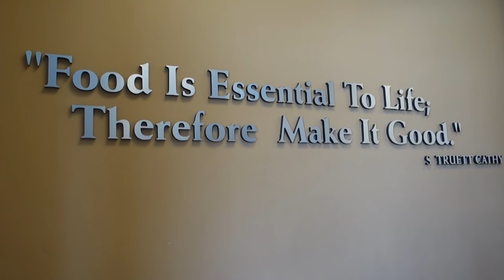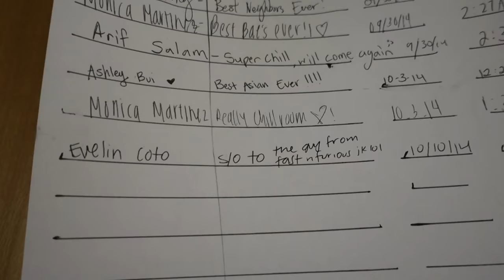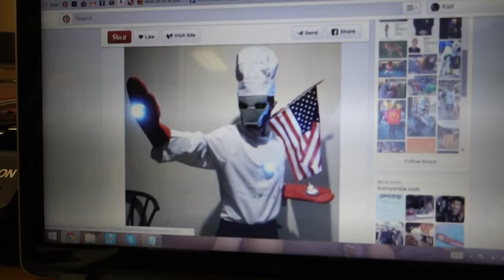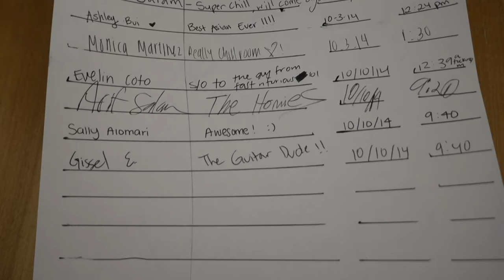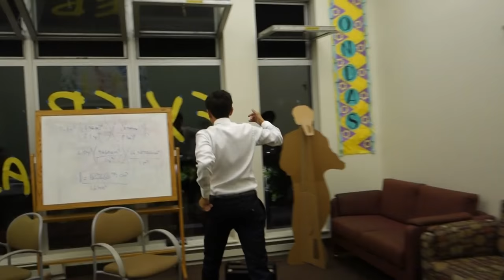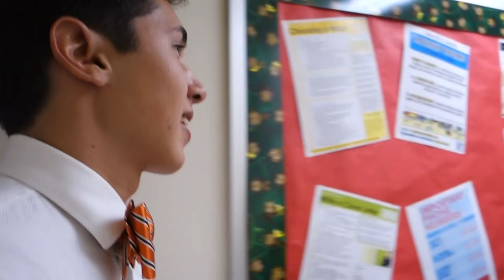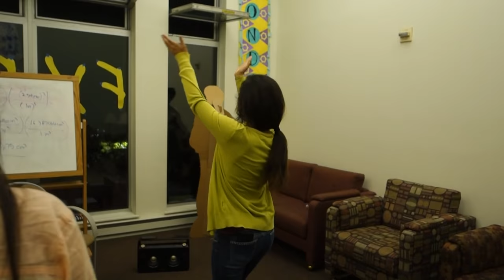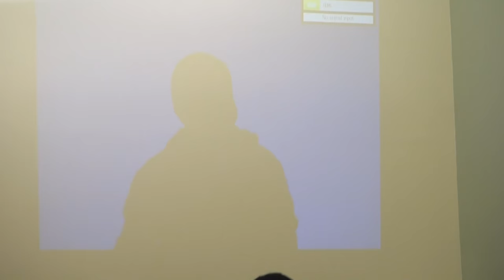Party in Ondas? I Ep. 22 (Day 14) - KietTheViet Vlogs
In This Episode:
- Eating at Brandywine
- Watching a UCI Dance Team
- Adrian and Jeff Dancing
- Going to Chick-Fil-A
- Mock Driving Test
- Making a Cupcake
- Going to Lot 5
- Playing Ping Pong (Kiet vs. Peter)
- Justin Tries to Start a Party in Ondas
- "Around the World" Ping Pong
- Sleeping in the Common Room